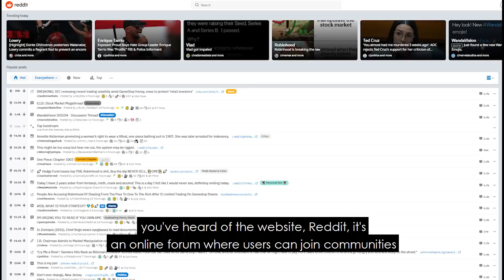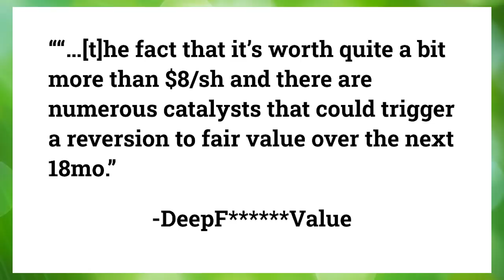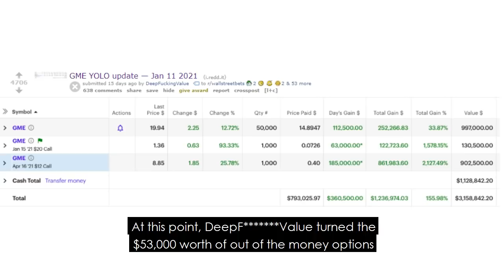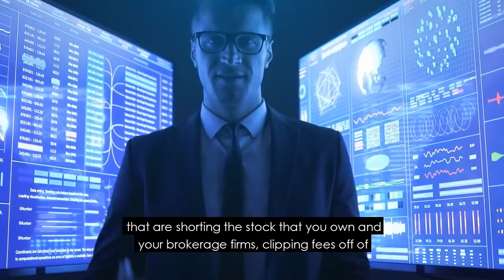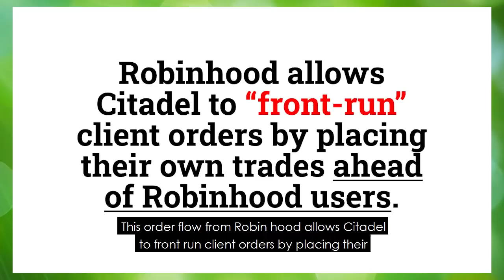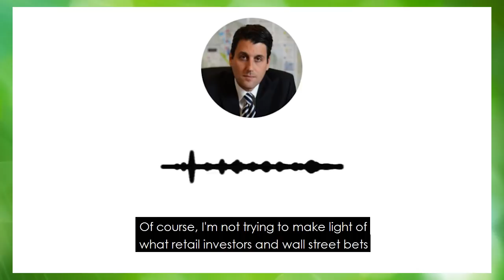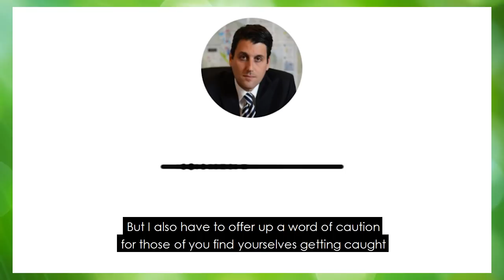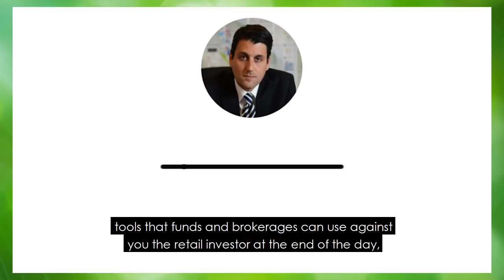GAMESTOP: The Greatest Short Squeeze and why Wall Street STILL wins in the end...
It's the story of David Vs Goliath, except there are multiple Davids working together to take down Goliath Hedge Funds.

The beginnings of GameStop (GME)’s massive run begin over a year ago in September 2019, when a reddit user named DeepF Value.

GameStop slowly trended up and around the anniversary of their first post, DeepF Value would report back with nearly a million dollars in gains.

Others wondered just how such gains could be realized from a “meme” stock.

And when DeepF Value turned their $53k worth of GME call options into $3.2 million, WallStreetBets, now having nearly 2 million subscribers, and also having seen over a year of monthly – and sometimes weekly – updates from this user, was now very familiar with GME.

There were more short sold shares of GME than there were actual shares of GME. This was caused by a phenomenon known as “naked short selling”, where shares that don’t actually exist are sold on the market.

GME had the highest short interest of any stock in North America, which some of the savvier members of WallStreetBets were quick to point out.

Some began speculating that a “short squeeze” would happen. This is where a rapid price runup would occur due to short sellers trying to cover their short positions.

Members of WallStreetBets pounced.

And the rest is history. Except not quite.

If you recall from our previous article on Robinhood👇, the favored discount trading platform of WallStreetBets and novice investors everywhere, Robinhood doesn’t actually handle their own order flow.

Instead, Robinhood sends their orders to a number of market maker firms who execute the trades on their behalf.

And the lead recipient of Robinhood’s order flow, who gets over half of all of Robinhood’s trades, is Citadel Securities… part of the Citadel LLC group of companies, the same one that just “bailed out” Melvin Capital in exchange for a revenue share.

For a quick refresher, this order flow from Robinhood allows Citadel to “front-run” client orders by placing their own trades ahead of Robinhood users.

So when Melvin Capital needed a bailout, Citadel Securities (Robinhood) jumped in.

When you think about Citadel being able to swoop in and purchase a revenue share of a historically strong-performing fund like Melvin Capital for bargain bin prices… you have to wonder…

Even when Wall Street loses, Wall Street still manages to win.

This saga will continue.

It’s the establishment vs the rebels. The Davids vs Goliath.

Robinhood is now facing Class Action Lawsuit.

For this giveaway, all rules and entries are managed by Gleam.

The Gleam widget will be selecting five winners at random, and the winner will be contacted via the email address you provide in the widget. (We have a strict privacy policy listed in the widget. Absolutely no personal information will be shared.) Each winner has 48 hours to claim the prize, or we will redraw a new winner. (Last time, we had a winner enter a fake email account and we couldn't reach the person, so we had to draw another winner... so be sure to leave a REAL email where we can reach you!)

For a full list of giveaway rules and requirements, please click the “Terms & Conditions” in the widget link above, before placing your entry.

This giveaway is open internationally, and all entrants must be 18 years of age (or older) to participate.

The contest ends on Jan 31st, 2021, and the winners will be announced the day after the contest ends, by email, and in the widget link above, so be sure to check back!